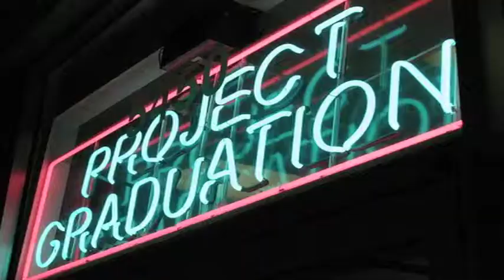Durham Project Graduation Trailer (Official)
Durham Public Schools Project Graduation features an evening of non-stop fun-filled activities designed to keep our 2014 graduates and their guests safe throughout the evening of June 12th 2014.